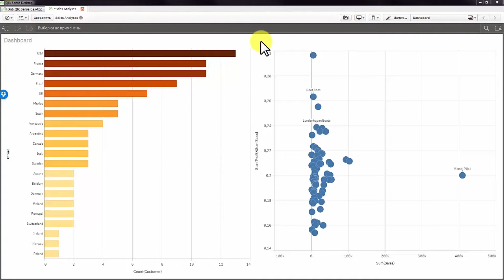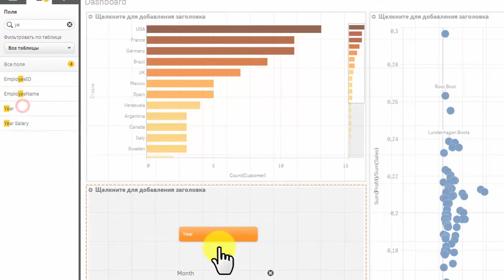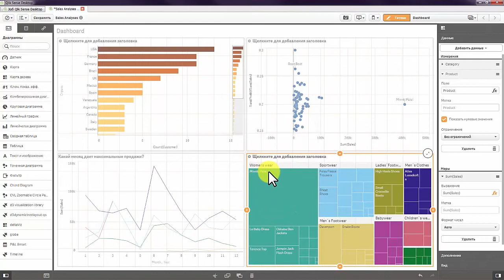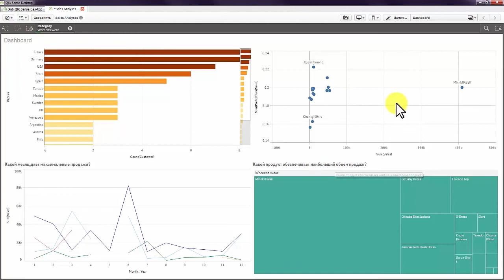Уроки занятия по Qlik Sense - #4 урок от Алексея Батурина Линейные графики и Карта дерева